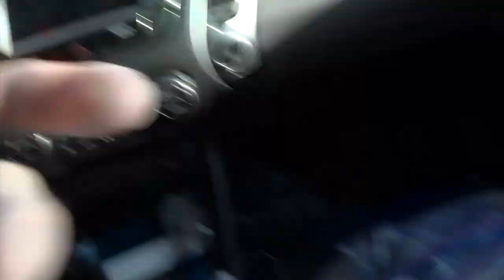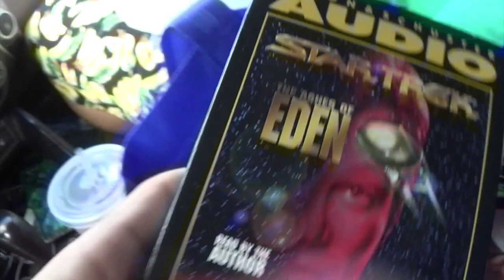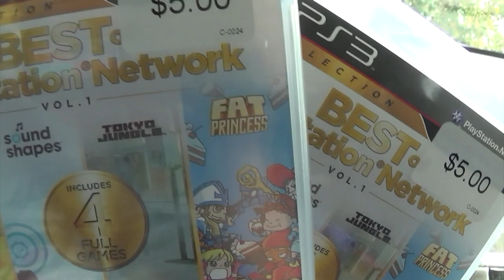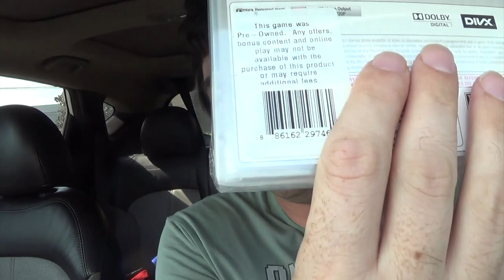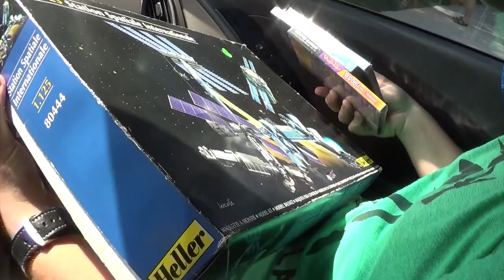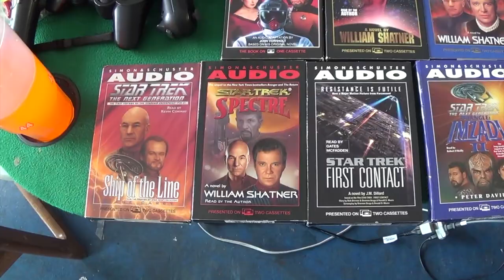Garage Sales 10/16/20: GOOD FINDS ALL DAY!